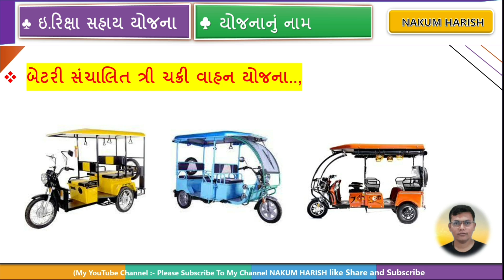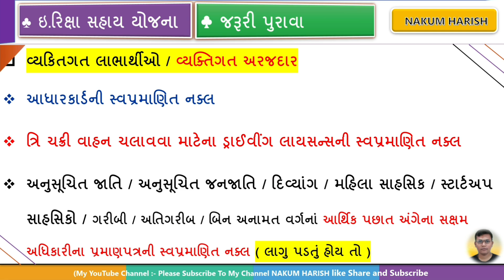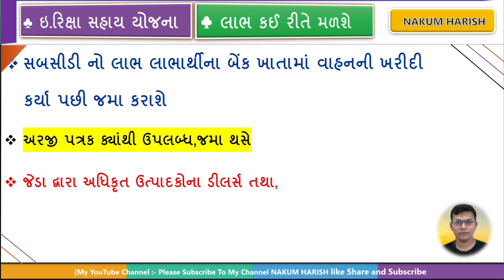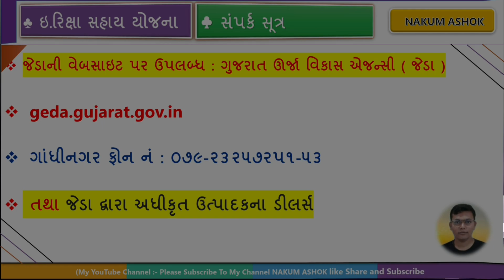E-RIKSHA Sabsidi Yojana 2023-24 in Gujarat || GEDA subsidy Riksha || રીક્ષા ખરીદવા માટે સબસીડી શરૂ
ગ્રો ગ્રીન યોજના ( બાઈક સહાય )

About this video : આ વિડીયો માં ઈ-રીક્ષા સહાય યોજના ની માહિતી આપેલી છે

🎙️🎙️ # hashtag # 🎙️🎙️

👉BIKE of Gujarati shayari on Life
👉GEDA approved Solar vendors list
👉Electric bike government scheme
👉Government subsidy for electric vehicles in Gujarat
👉Gujarat government Subsidy Scheme 2023
👉Yo bike government subsidy
👉free bike sahay
👉free bicycle distribution scheme 2023
👉free bicycle scheme in india
👉free bicycle scheme launched in 2023
👉government cycle scheme india
👉government free bike scheme
👉how to get free cycle in india
👉free bicycle scheme in gujrat

🌐 kindly information 🌐

1. No delicacy or editing of the videos is allowed without the written permission of the publisher.

2. All the disputes are subject @ Copyright Reserved